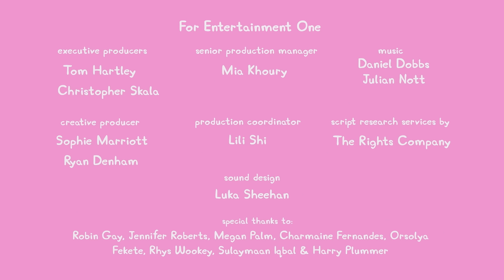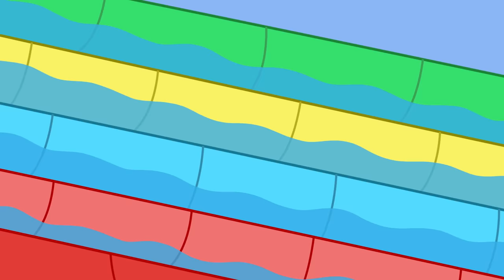Peppa Pig Tales 🎸 Peppa's First Live Concert 🎶 Peppa Pig Episodes